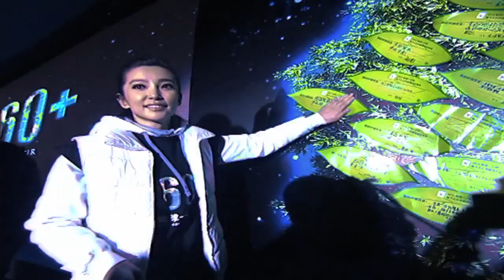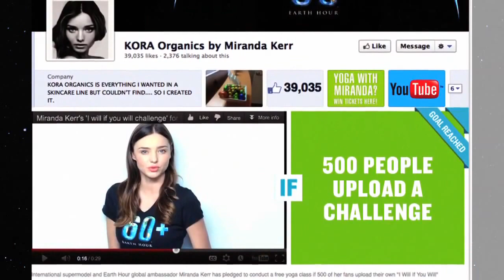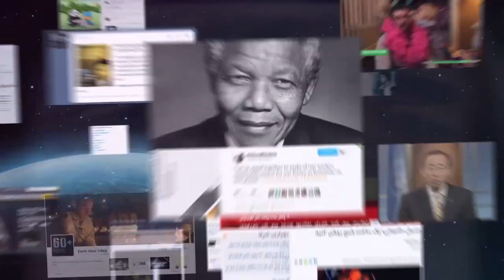Earth Hour 2013 Official Video